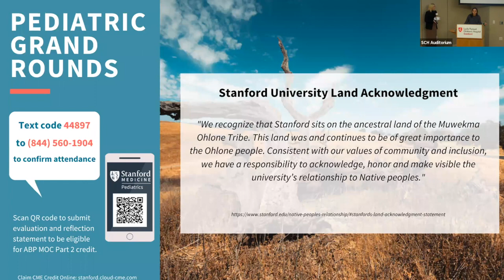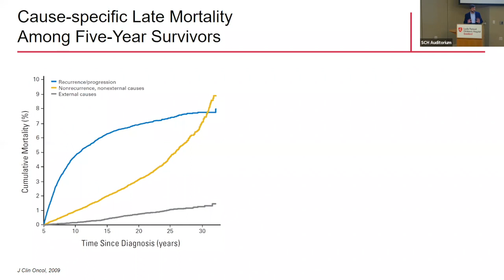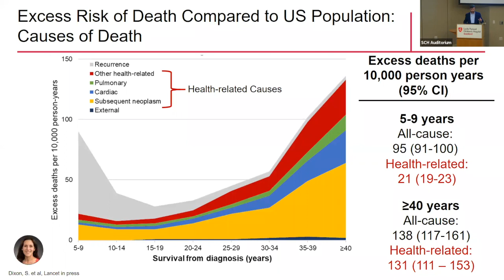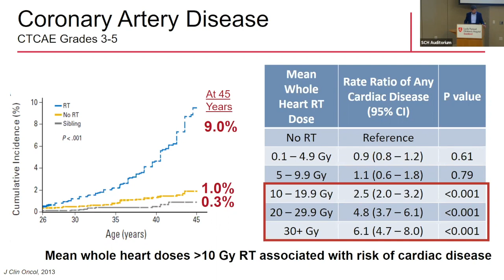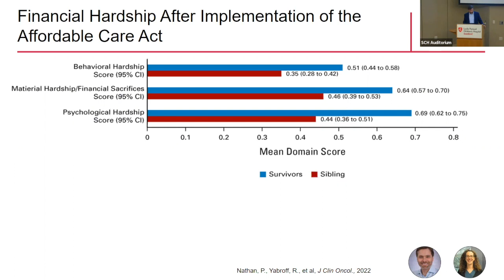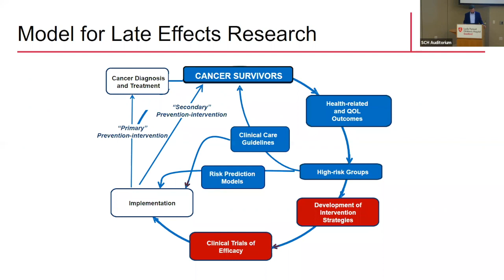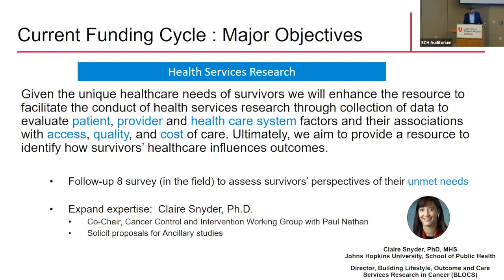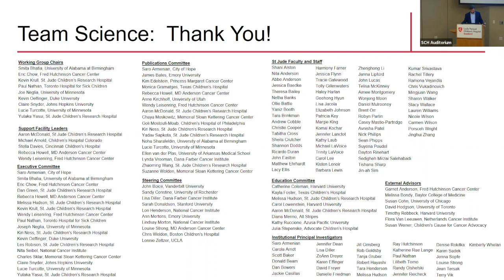Stanford Pediatric Grand Rounds: The Lifetime Impact of Childhood Cancer and Cancer Therapy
The Anne T. Bass Endowed Lectureship in Hematology, Oncology and Stem Cell Transplantation
The Lifetime Impact of Childhood Cancer and Cancer Therapy

Speaker
Gregory Armstrong, MD, MSCE
Member, St. Jude Faculty, Co-Leader, Cancer Control & Survivorship Program

Session Description
Childhood cancer survival rates have significantly improved over the past 50 years with over 85% of all children diagnosed with cancer now expected to survive at least five years. However, survival comes at a cost, including increased risk for chronic health conditions, with over 80% of childhood cancer survivors experiencing a severe, life-threatening or fatal (CTCAE grade 3-5) chronic health condition by age 45 years. The lecture will highlight risk and risk factors for these late effects as well as interventions designed to change the trajectory of these late effects.